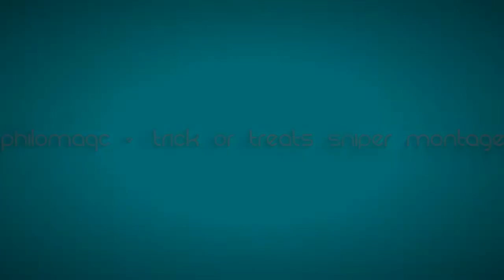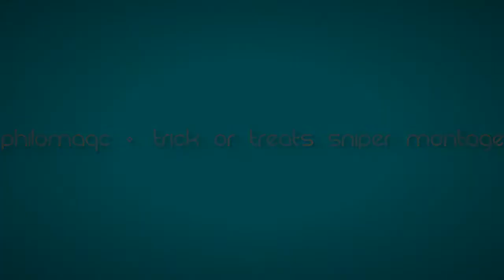PhilOMAQc - Trick Or Treats Trickshot & Sniper Montage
This is an trickshot Montage hope you guys enjoy ! :D